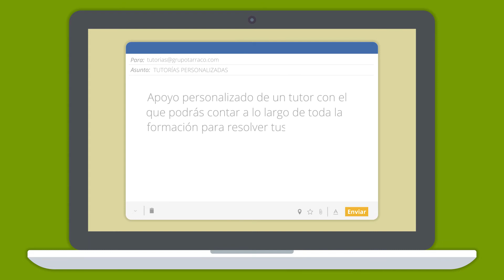Maestría Internacional en Diabetes - Escuela Europea de Terapias Naturales y Bienestar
El alumno estudiará la introducción a la Diabetes Mellitus, los factores de riesgo en la diabetes mellitus, el tratamiento diabetológico no formacológico, el tratamiento dietético, el tratamiento diabetológico farmacológico, las complicaciones agudas, las complicaciones crónicas, el pie diabético y los cuidados del diabético en situaciones especiales. Además, al finalizar cada unidad didáctica, el alumno dispondrá de ejercicios de autoevaluación que le permitirán valorar los conocimientos adquiridos a lo largo de todo el estudio.